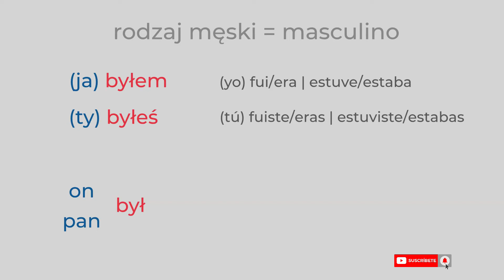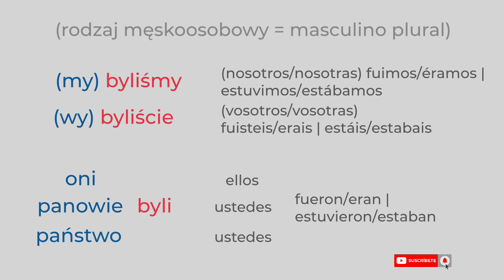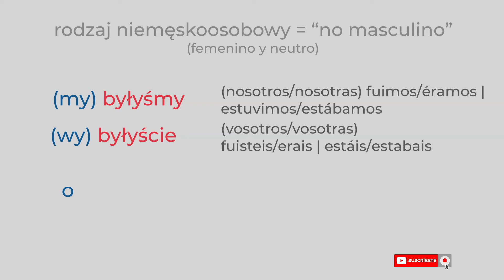Ser / Estar (BYĆ) en Polaco PASADO - Clase #07 👉Lecciones para hispanohablantes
¿Quieres aprender un poco más del idioma polaco?
¡Mira este video y aprende! 🇵🇱

✨ Únete a nuestras clases de idiomas POLACO / RUSO / INGLÉS / ESPAÑOL
Clases 100% online con profesoras NATIVAS, grupales o individuales, adaptadas a tu ritmo y a tu gusto.